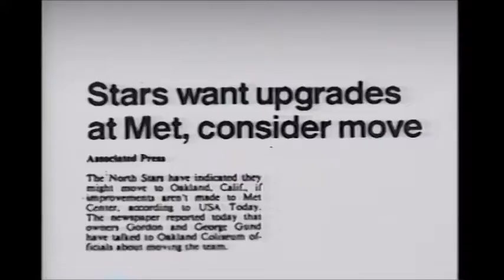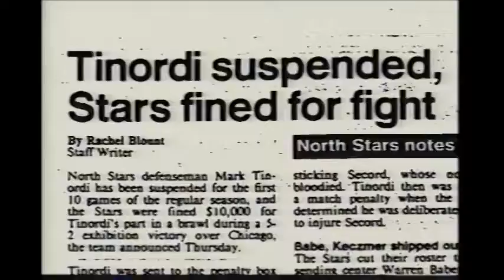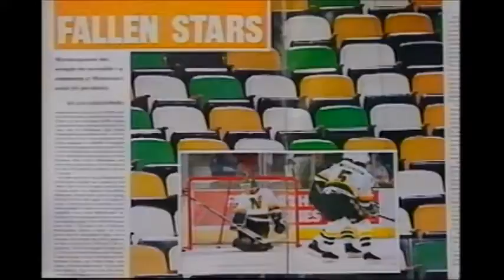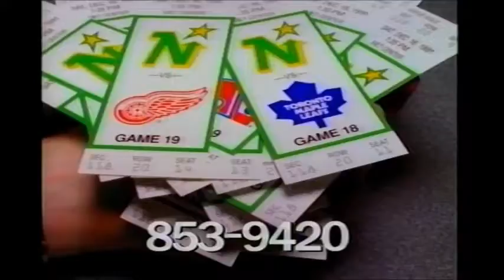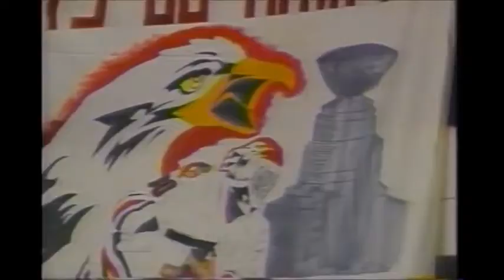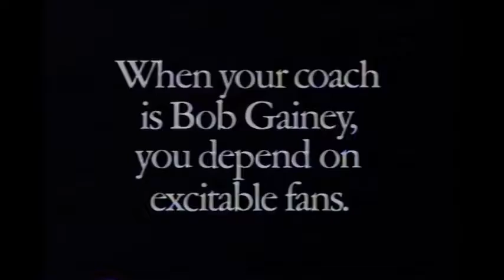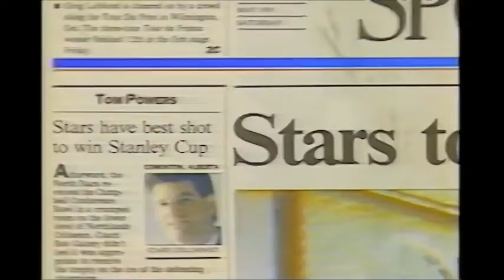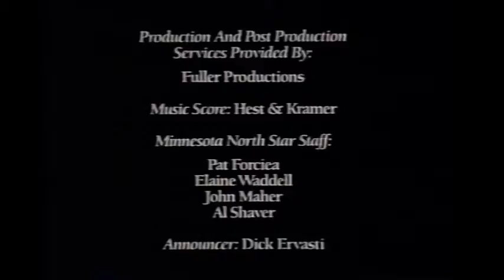Minnesota North Stars ( Shining Stars )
The Story of the 1990-91 Campbell Conference Champion Minnesota North Stars.